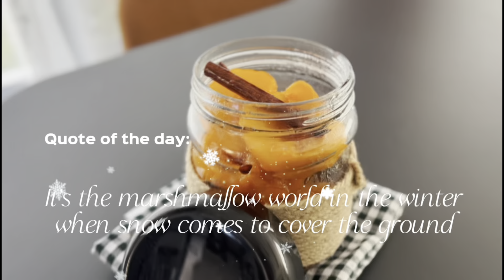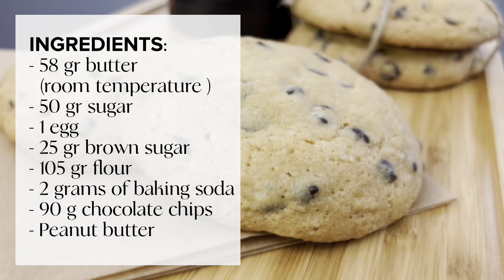Silent recipes playlist for background| Video for background while you work